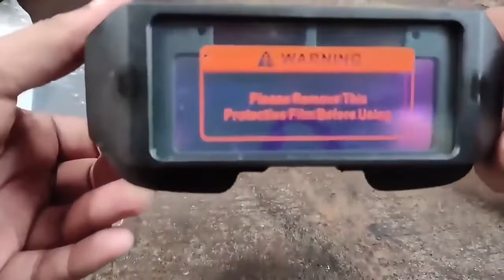Шлем сварочный с автоматическим затемнением, прочные очки для сварки с автоматическим затемнением, з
Шлем сварочный с автоматическим затемнением, прочные очки для сварки с автоматическим затемнением, защитные аксессуары для сварки